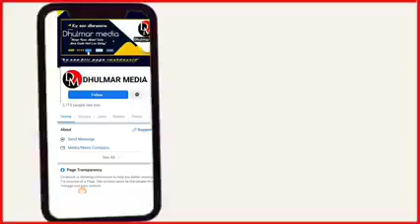Somaliya: Maxaa kasoo baxay shirkii madaxda Soomalida uga socday Muqshisho??